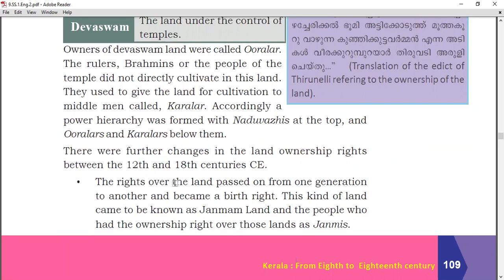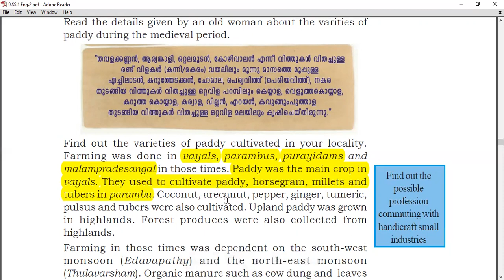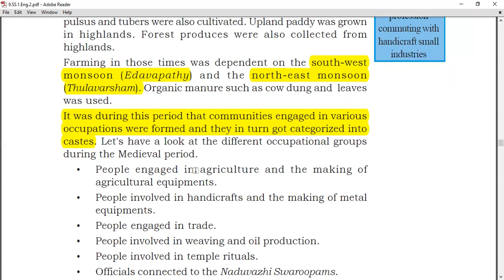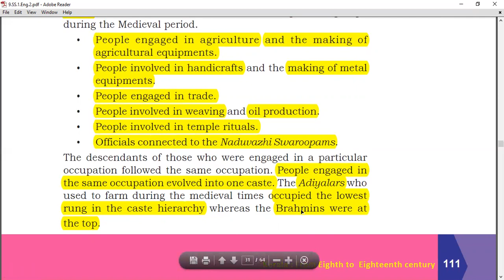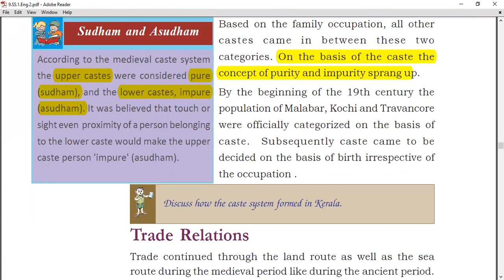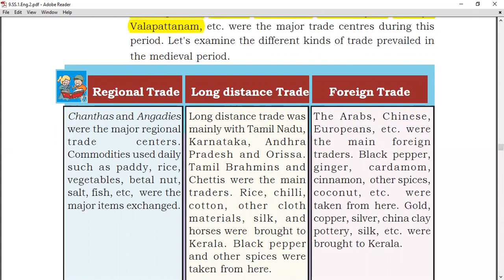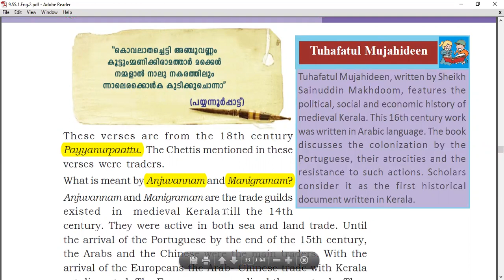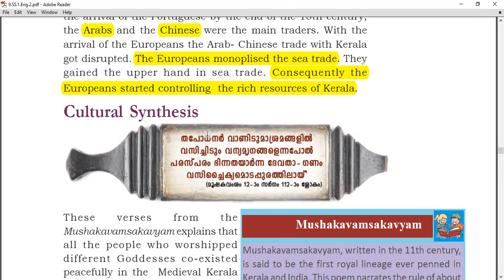STD 9 | SS 1 | UNIT 7 | PART 4 | KERALA : FROM 8th TO 18th CENTURY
കേരളം 8-ാം നൂറ്റാണ്ടുമുതൽ 18-ാം നൂറ്റാണ്ട് വരെ